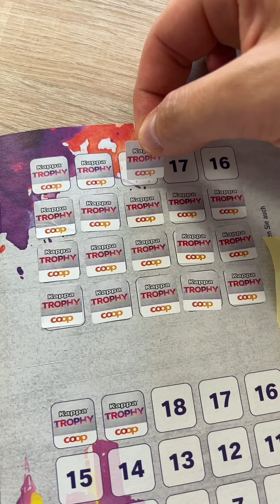In der Schweiz im Supermarkt 🇨🇭🇩🇪 | Shorts Loris Zimmerli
„Sammeln Sie Märkli?“ Immer wieder schön die Frage 😄🇨🇭🇩🇪
Bis zum 3.8 könnt ihr noch Treuepunkte in jeder Coop Filiale sammeln und bis zum 18.08 einlösen, um  64% sparen. Wie der Schweizer bei den Koffern 🤓

Equipment
▸ Sony Alpha 7c

🎶 Recommended music 🎶

Hallo und Grüezi :)
Mein Name ist Loris und freue mich, wenn DU das jetzt gerade liest.
Danke, dass DU mein Video anschaust. Mein Ziel ist es, dass ich DICH weiterhin auf meine Reise um die Welt mitnehmen kann. Zur Vielfalt warten auch lustige und abwechslungsreiche Videos auf dich.
Dein Loris